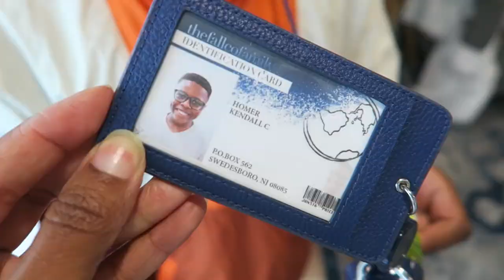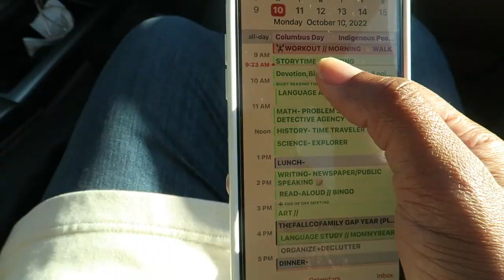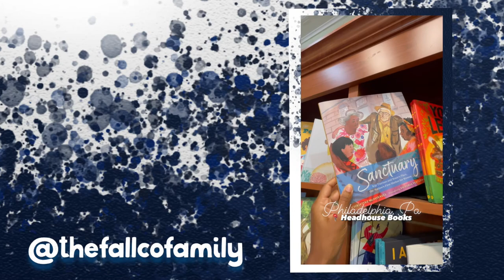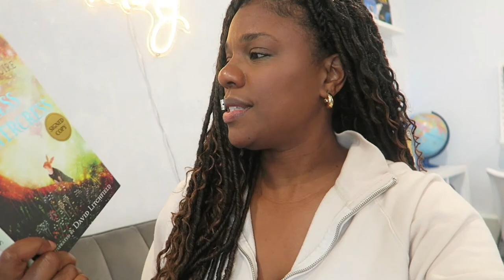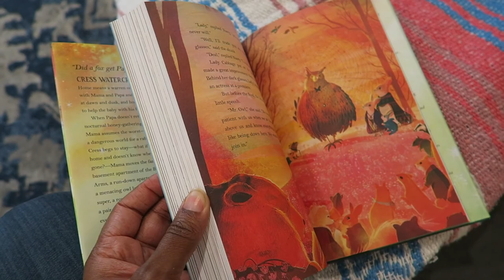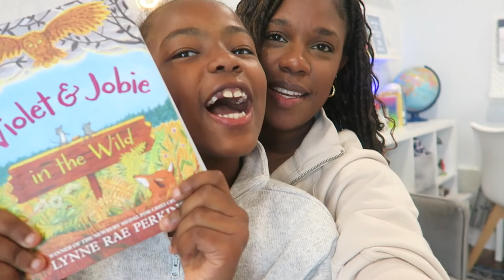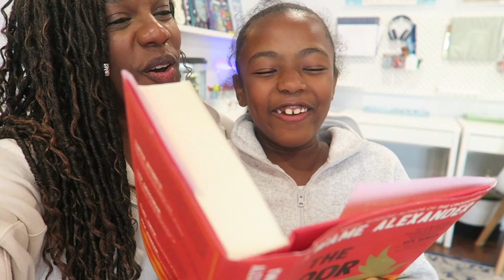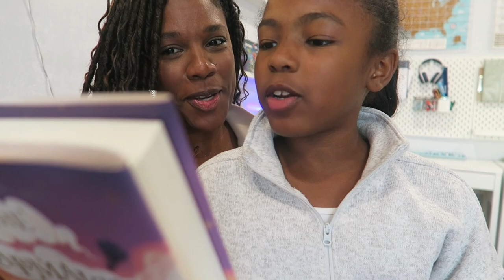HOMESCHOOL DAY IN THE LIFE // EXTRACURRICULAR ACTIVITIES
we took Kendall to the city fora cooking class!

AMAZON WISHLIST: